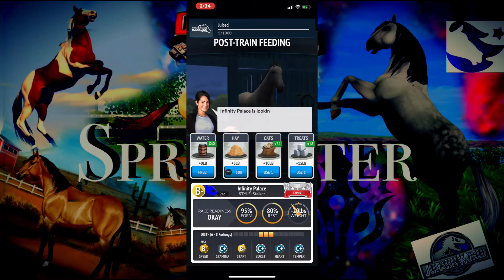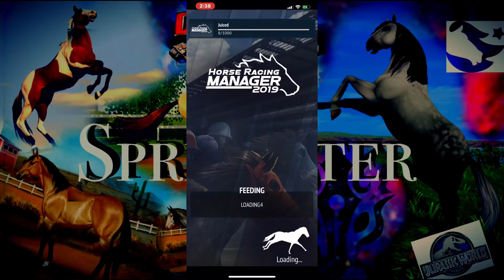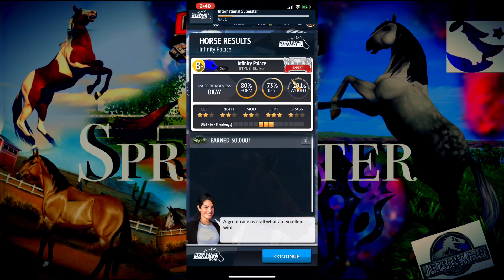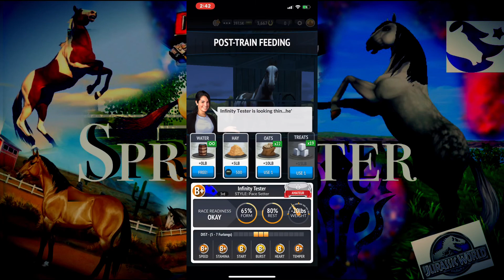Horse Racing Manager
Online races are here!

• Introducing HRM TV, the hub for online horse racing!

• Live PVP races occur every 5 minutes!

• Will you be able to top the global leaderboard?

Become the number one horse racing manager to grace the tracks! Race, train, breed from the local derby to the Ultimate Championship.

Compete against other jockeys online from around the globe and compete in new events daily!

FEATURES

RACE:

• Compete in the local derby, circuit, or cup to earn rewards and work your way toward the Ultimate Championship.

• Watch intense and suspenseful races just like the real spectator sport or skip ahead to get back to business.

• Play through a realistic and immersive calendar of races.

• Cross the finish line for a realistic photo finish. Stunning 3D visuals make Horse Racing Manager 2019 the best virtual horse racing simulation experience around!

TRAIN:

• Manage a robust and efficient stable to raise the fiercest of thoroughbreds.

• Boost horse performance stats with food, rest and physical training.

• Improve and upgrade stats through a variety of training methods or breed horses to create the strongest bloodlines.

• Strategize routines that can vary in surface conditions, exertion levels and more.

• Maintain peak performance. Only the best race horse owners know how to keep their horses well rested, at an optimal weight, and race ready.

• Pack a few pounds on with some sugary treats. Try feeding your horse a handful of sugar cubes!

• Unlock additional stable slots to bolster an even more impressive roster of horse racing stars.

BREED:

• Buy, sell and breed horses to participate in competitions and create a powerhouse stable full of speedy candidates.

• Match two horses with favorable traits to inherit special attributes and stats.

• Unlock special genetic traits such as unique colors or super speed using rare breeds

• Carefully breed unique skills that can only be obtained through breeding, and not training.

• Engage in events that can affect special Breeding Rights.

• 3D visuals showcase an impressive variety of unique colors, patterns, and traits acquired through breeding.

CUSTOMIZE:

• Choose a unique look for your jockey and horse with an assortment of options.

• Adjust the outfits, emblems, and colors to suit your own personal taste.

• Bond with every horse in your stable by giving them individual names.

• Experiment with Breeding Rights to produce a foal with special physical traits.

• Create a nurturing environment for your horses to flourish!

Stop just watching the horse races and take part in the action. Saddle up cowboys, because the number one horse racing management sim is here! Can you be a world-class horse racing manager talked about from Kentucky to Epsom!? Become a horse racing legend now!

* PLEASE NOTE! Horse Racing Manager 2019 is free to play, but it contains items that can be purchased for real money.

About me!

I'm an 19 year old that still plays games. I am a female that is also considered a nerd but I don't really care.